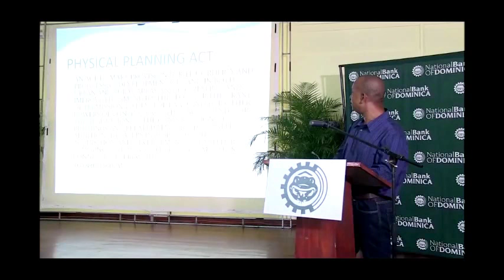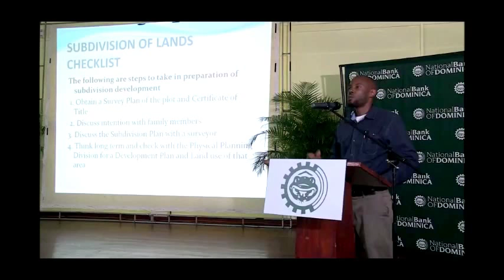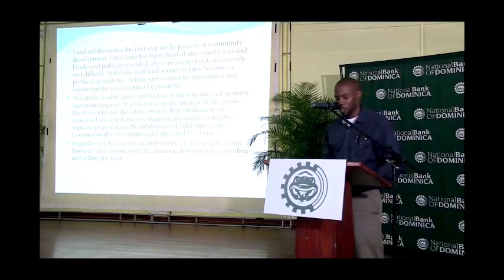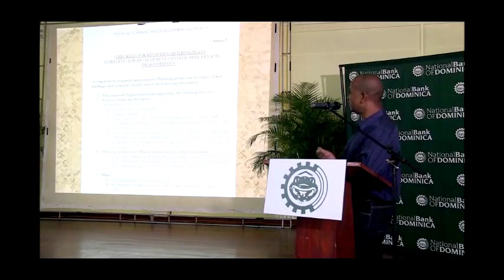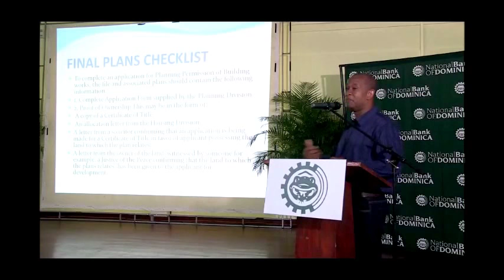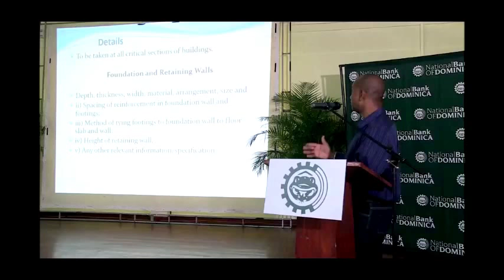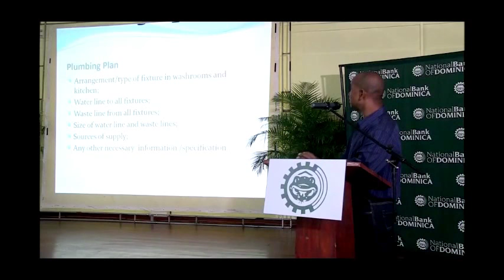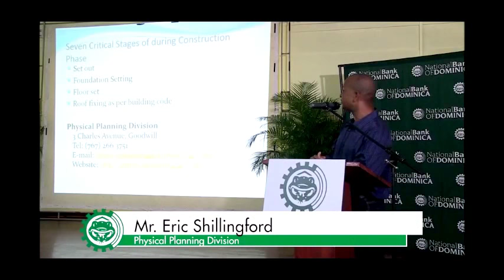NBD Open House 2017 - Planning Division's Presentation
A representative from the planning division gives detailed advice to  potential home owners. He explains the steps one should take when preparing to buy land and build a home and the role planning division plays in the process.